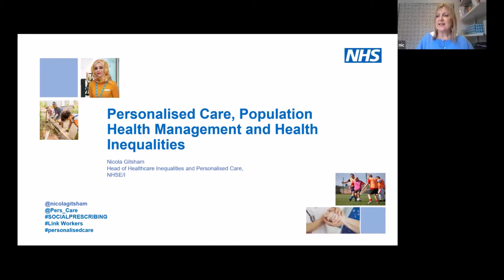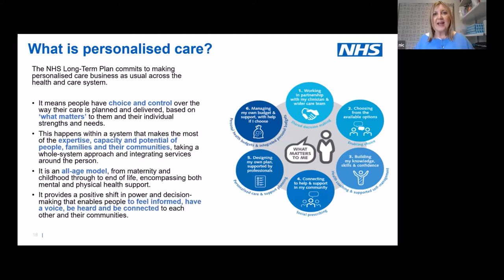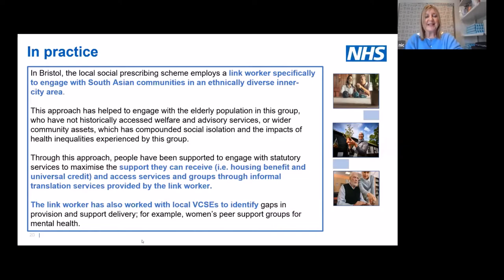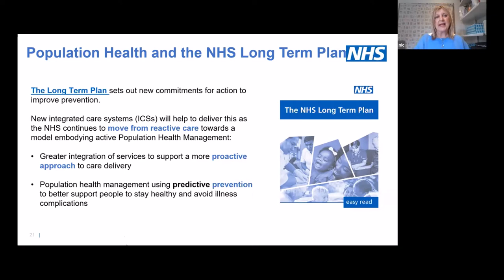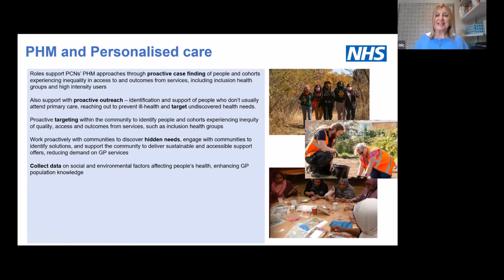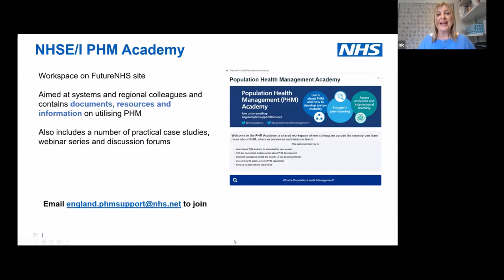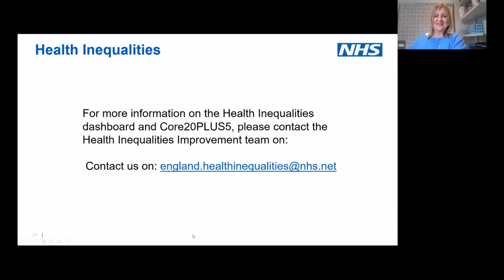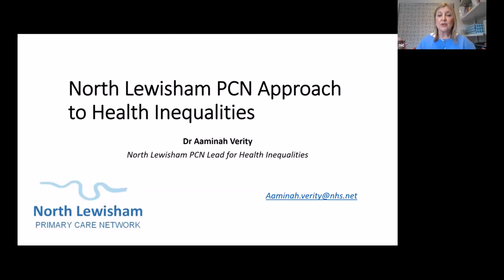The national agenda on personalised care, population health and health inequalities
With Nicola Gitsham of NHS England